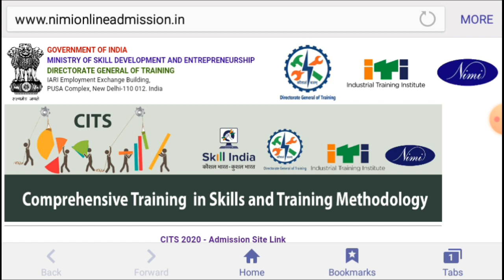CITS Counselling Process | CITS Counselling Process 2020 | CITS Cut Off 2020 | CTI Cut Off Makrs CTI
CTI cut off marks 2019 cti cut off 2020

CTI cut off

CITS admission ke liye kitna mark chahiye

CITS document verification

CITS Document Verification Process

CTI Documents Verification Process

CTI admission ke liye kaun kaun se documents lagege

CITS admission ke liye kaun kaun se documents lagte hai

CTI admission documents 2020

CTI counselling kab hoga

Cits Counselling kab hoga

CTI counselling 2020 kab hoga

CTI college choice kab hoga

Cits college choice kab hoga

Cits college choice kese kre

CTI College Choice Kab kese sure hoga

CITS Colleges List

CITS Colleges choice 2020

CTI College Choice 2020

CTI college choice

How to check cits result 2020

How to check cti result 2020

Cits Counselling kese kre

Cits cut off marks kitna gya hai

Cits Counselling Kese Kre 2020

CTI Counselling process 2020

CTI Entrance Exam result kese dekhe

CITS Entrance Exam Result kese dekhe

CTI Result kese dekhe

CITS Result kese dekhe

CTI Entrance Exam result

CITS college list

CITS Entrance Exam 2020 Result kab Aayega

CTI Cut off 2018

CTI Entrance Exam 2020 result

CITS result new update 2020

CTI ka result kab Aayega

CTI Result update

CTI entrance exam result 2020

CITS result

CTI

CITS

CTI 1st Counselling 2020

Ashish iTi

CTI Resulthe